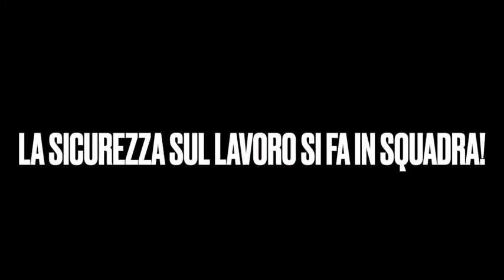DRUPI tifa Safetyplayers!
Grazie DRUPI per il sostegno alla sicurezzasullavoro e alla nostra squadra!